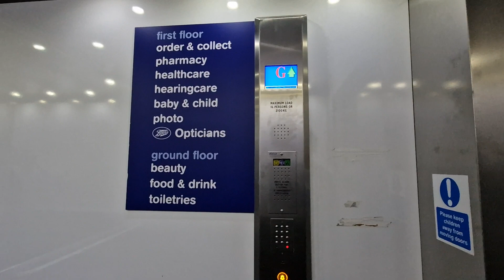Schindler (Modernised by Generic) Lift @ Boots in Oxford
Serial Number - LP0049